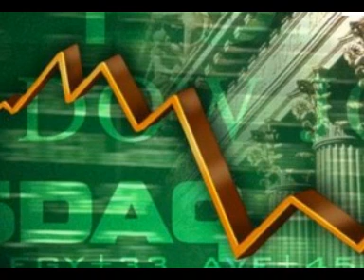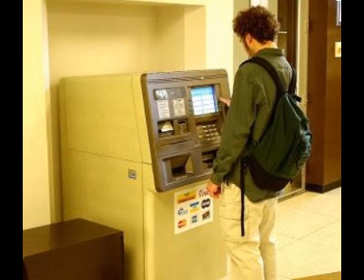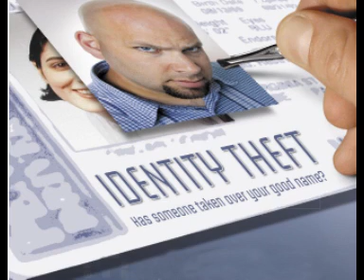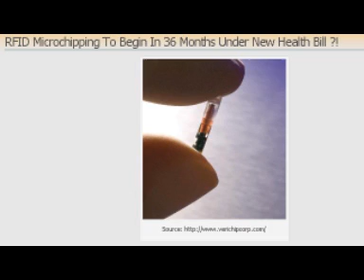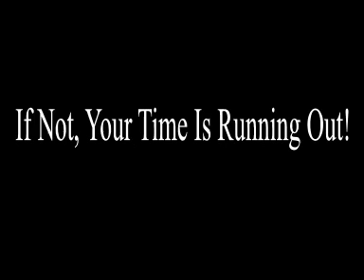Psalm 83 War Revisited; Why Today's Cashless Society Is Tomorrow's Antichrist System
Are we getting ready for a cashless system?  Many in the Christian and secular world believe we are!  This video covers why we are heading toward that day with many believing it is a good and beneficial transition.  I will also cover a new futuristic tattoo that could very well be the coming mark of the beast.